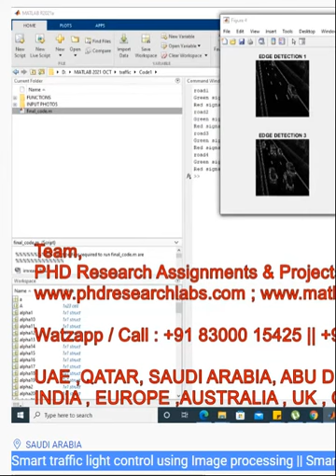Smart traffic light control using Image processing - Smart Traffic Control - Traffic density -Matlab